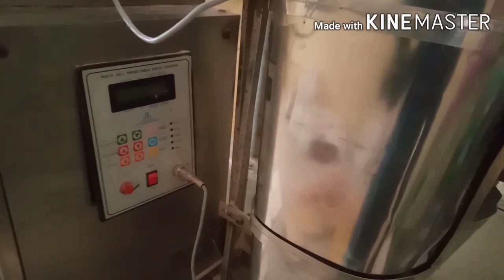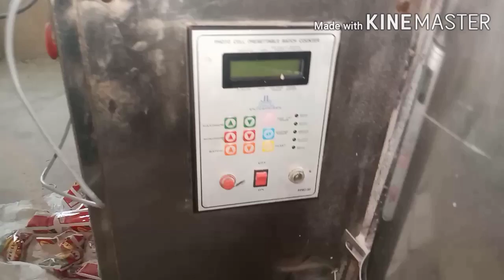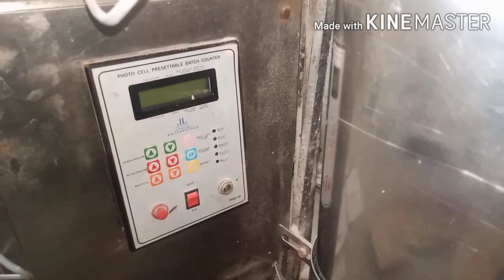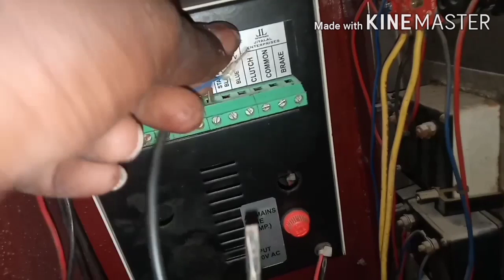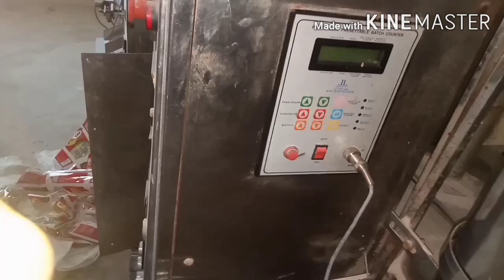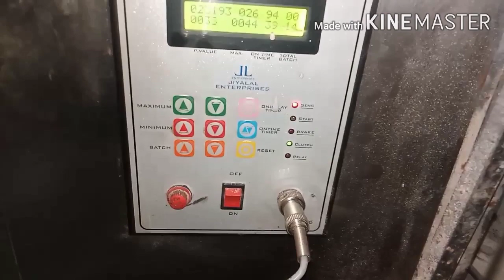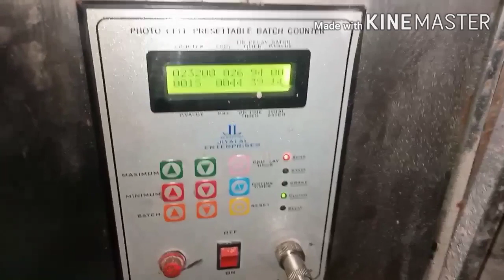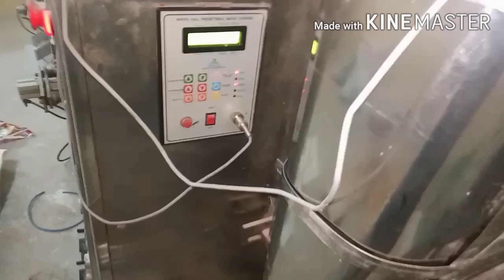plc board wiring connection and working details in Tamil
plc board wiring connection and sensars wiring connection and board working all ditails  tha video in Tamil thank you